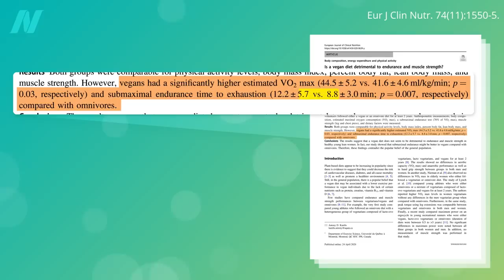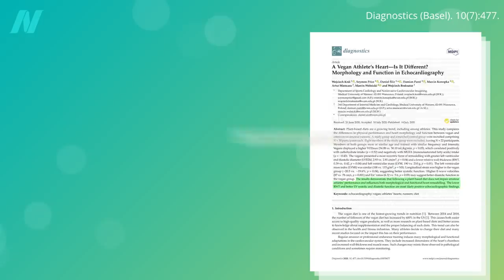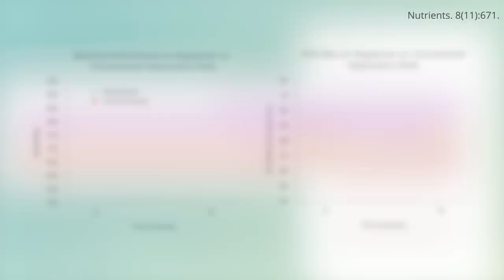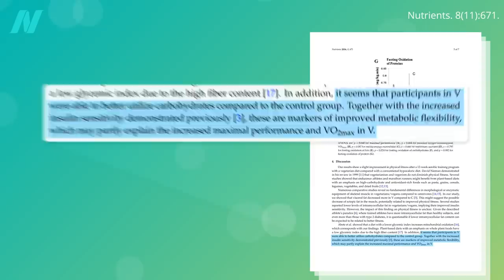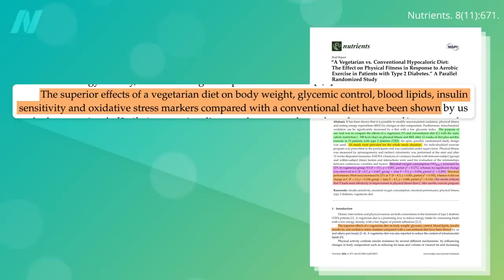Improving VO2 Max: A Look at Vegetarian and Vegan Athletes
Plant-based diets improve the performance of athletes and nonathletes alike.

The video I mentioned that compares athletic performance is Comparing Vegetarian and Vegan Athletic Performance, Endurance, and Strength

Have a question about this video? and someone on the NutritionFacts.org team will try to answer it.

Want to get a list of links to all the scientific sources used in this video? You’ll also find a transcript and acknowledgements for the video, my blog and speaking tour schedule, and an easy way to search (by translated language even) through our videos spanning more than 2,000 health topics.